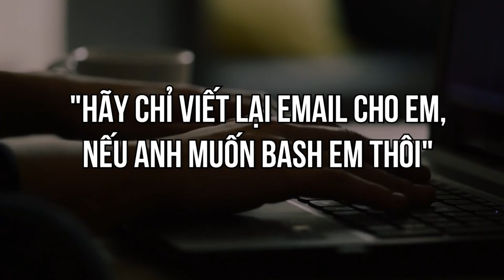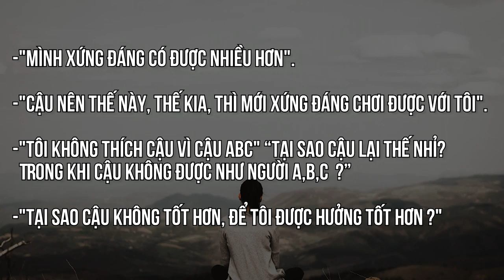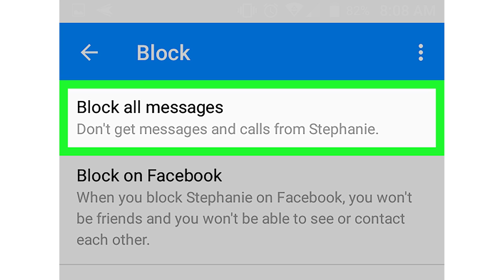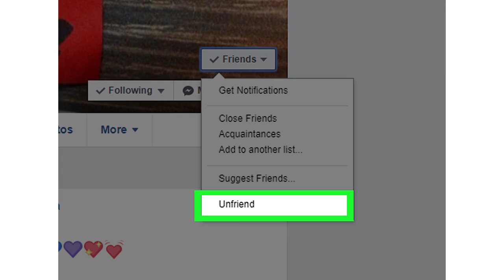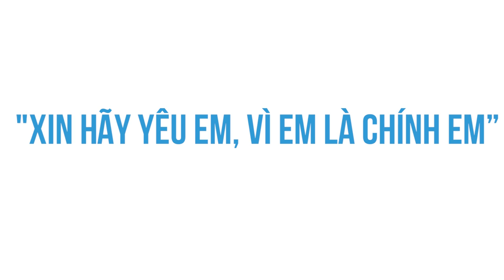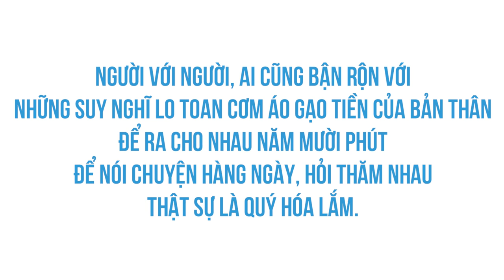CÔ ĐỘC KIÊU NGẠO - ÁI KỶ và bài học đắt giá | Don't take me too seriously | KHOA HỌC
Ghé Nhà sách Spiderum trên SHOPEE ngay thôi các bạn ơi:
. Nhìn lại các mối quan hệ bản thân từng có, đang có và từng mất đi, tôi, luôn là người tự gắn và mang tới lý do khiến mối quan hệ giữa tôi và ai đó đi đến con đường kết thúc. Và lí do, nói ra, thì thật sự tôi đang trách bản thân. Là do sự cô đơn kiêu ngạo của tôi.
Tìm hiểu thêm về cuốn sách "Seneca: Những Bức Thư Đạo Đức"
Bài viết: Sự cô độc kiêu ngạo, ái kỷ và những bài học đắt giá.
Được viết bởi: Don't take me too seriously